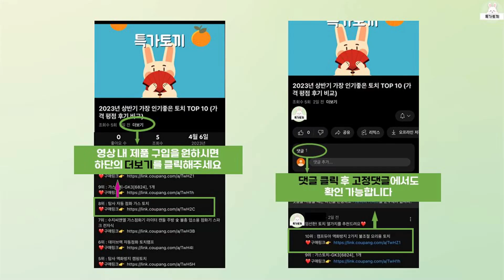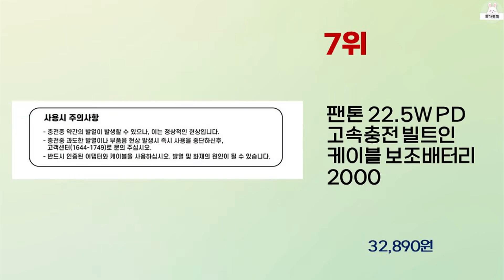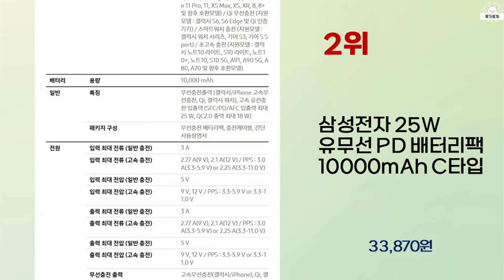2024년 하반기 가성비 좋은 고속충전보조배터리 BEST 10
2024년 하반기 가성비 좋은 고속충전보조배터리 10가지를 소개해드립니다.

10위 : KLIFE 고속충전 대용량 보조배터리 20000mAh PD 22

9위 : YINTO 대용량 보조배터리 고속충전 30000mAh PD 22

8위 : 팬톤 PD 22.5W 초고속충전 대용량 케이블 일체형 미러 보조

7위 : 팬톤 22.5W PD 고속충전 빌트인 케이블 보조배터리 2000

6위 : YINTO 도킹형 보조배터리 고속충전 PD 20w 일체형 휴대용

5위 : SPEEDY 슬림핏 PD 20W 고속충전 보조배터리 20000m

4위 : 아이워크 PD 고속 충전 미니 보조배터리

3위 : YINTO 도킹형 보조배터리 고속충전 PD 20w 일체형 휴대용

2위 : 삼성전자 25W 유무선 PD 배터리팩 10000mAh C타입

1위 : 알로코리아 5세대 대용량 고속충전 보조배터리 10000mAh

 감사합니다